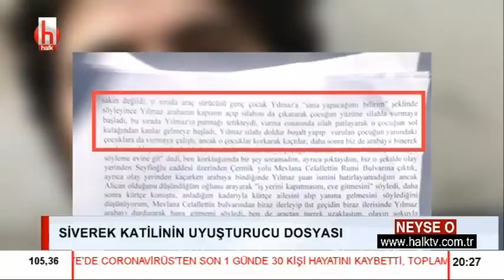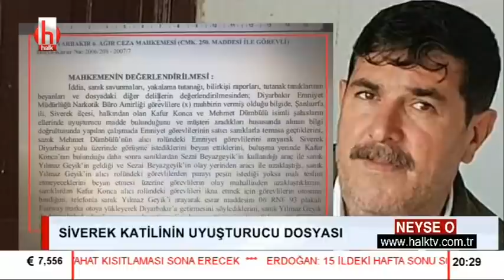Siverek katilini kim saklıyor? | Öldürülen Sidar'ın ablası Halk TV'de İsmail Saymaz'a anlattı